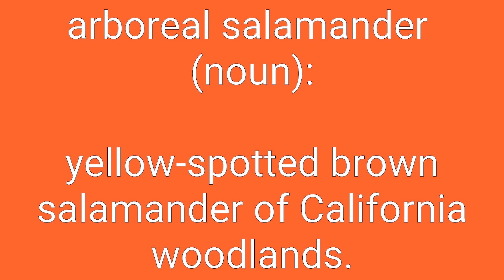Arboreal Salamander Definition & Meaning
Definition of arboreal salamander in English. Meaning of arboreal salamander in English. Example of arboreal salamander. Synonyms of arboreal salamander. Spelling of arboreal salamander. How to pronounce arboreal salamander.

arboreal salamander means:
1. yellow-spotted brown salamander of California woodlands.